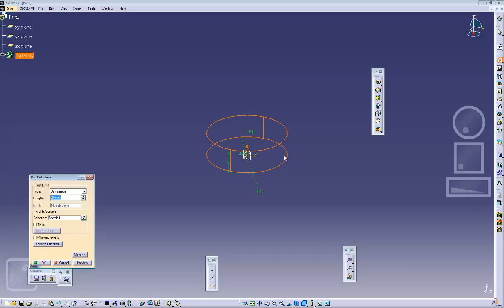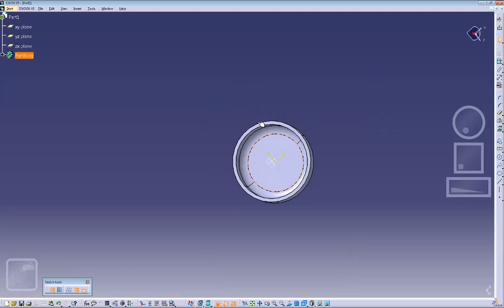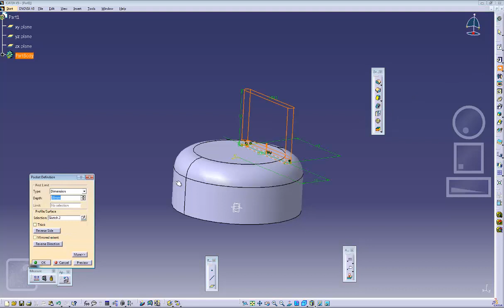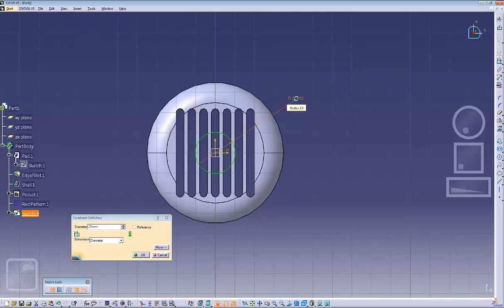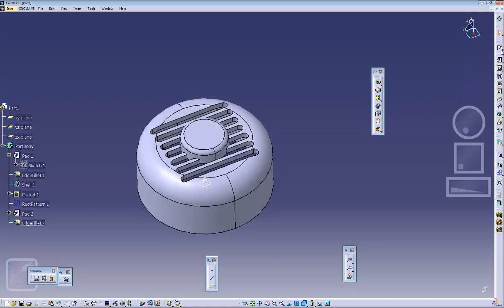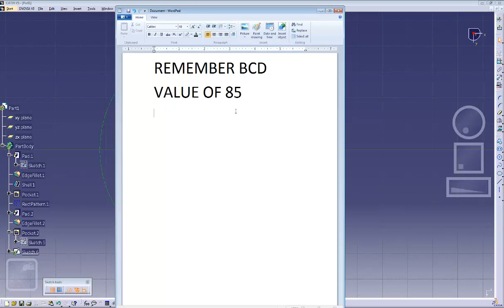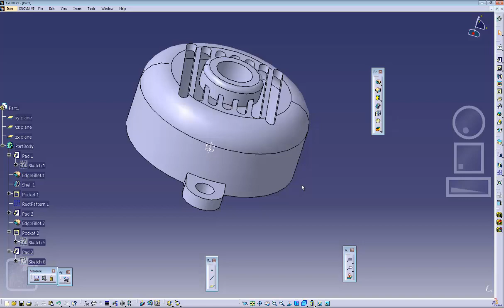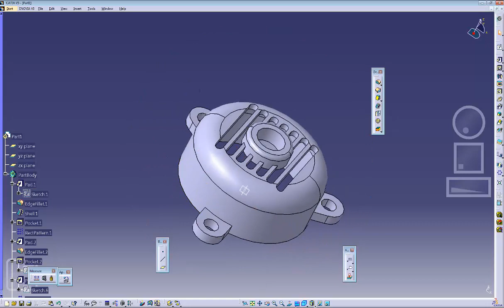ch 8 tut 2